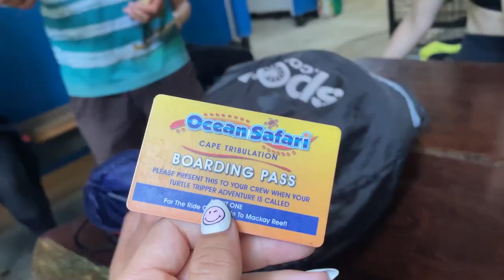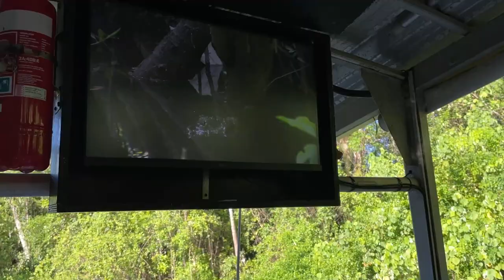I SWAM THE GREAT BARRIER REEF BEFORE ITS DEAD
What an amazing time getting to visit the Great Barrier Reef and hunt out some wild crocodiles. Thanks to Ocean Safari and Solar Whisper for the experience and Tropical North Queensland for arranging it!

Friends in this Video:

CAMERAS USED IN THIS VIDEO:
iPhone 12 Pro
GoPro Hero 8
Insta360 One R